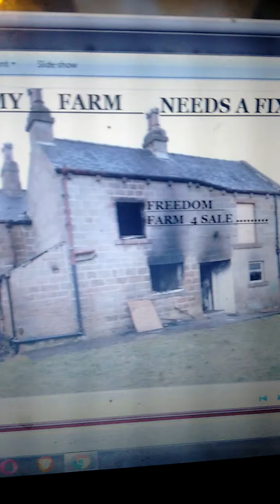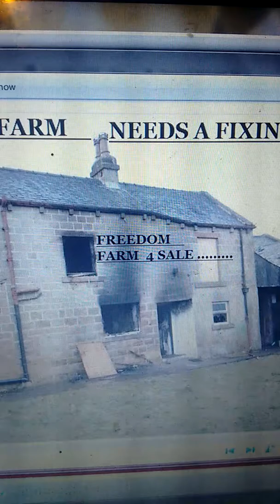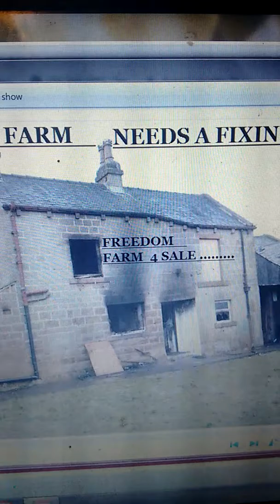HOME INSURANCE SCAM - MY FARM NEEDS A FIXIN 🤪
Just got home I Work on a Farm my TAP Goes DRIP DRIP DRIP - NEEDS A FIXIN .ENJOY 🌞